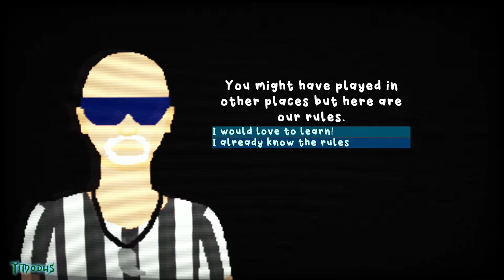Retired Men's Nude Beach Volleyball League (PC) Gameplay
Take to the court and match up against your opponent in physically and mentally challenging beach volleyball!

Retired Men's Nude Beach Volleyball is a single-player narrative-based volleyball game set in beautiful locations across Massachusetts. Join the league and play as Len Rizzo as he navigates the later part of life one serve at a time.

Thanks to Snowrunner Productions for the game code.